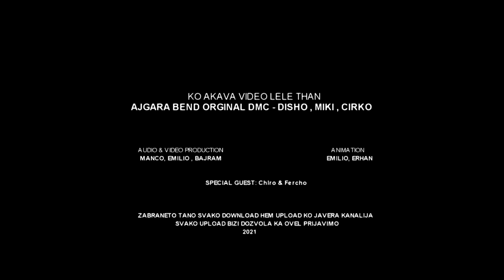AJGARA BEND ORGINAL DMC (PENZIONERSKO MUABETI) NEW 2021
AJGARA BEND ORGINAL DMC
DISO
MIKI
CIRKO
Prod. by Bajram - Emil
Muzika: Ajgara bend - Romane vere